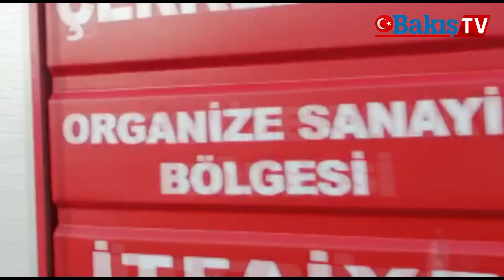Tinerle sobayı tutuşturmak isteyince hastanelik oldu